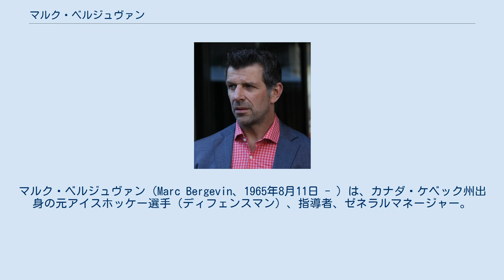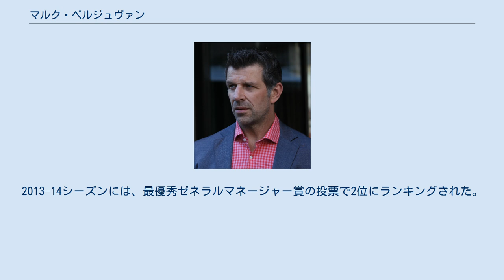マルク・ベルジュヴァン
バンクーバー・カナックスの選手
セントルイス・ブルースの選手
ニューヨーク・アイランダースの選手
マルク・ベルジュヴァン（Marc Bergevin、1965年8月11日 - ）は、カナダ・ケベック州出身の元アイスホッケー選手（ディフェンスマン）、指導者、ゼネラルマネージャー。
現在はモントリオール・カナディアンズのゼネラルマネージャーを務めている。
フランス語メディアではマルク・ベルジュヴァン、英語メディアではマーク・バージェヴィンとも呼ばれる。
 1978年に開催されたU13ケベック国際ホッケー大会に出場。
このときのチームメイトには後にNHLでプレーするマリオ・ルミューや、J.J.デニョーらがいた。
ジュニア時代はケベック・メジャー・ジュニア・ホッケー・リーグ（QMJHL）のシクーティミ・サグネアンに所属。
 1983年に行われたNHLドラフトで、シカゴ・ブラックホークスから3巡目（全体の59位）で指名を受け、1984年にNHL初出場を果たした。
以降5年間シカゴでプレーした後、1988年にニューヨーク・アイランダーズに移籍。
1991年は、シーズン前にハートフォード・ホエーラーズへの移籍が決定。
7ゴール、17アシストの合計24ポイントでキャリアハイを記録した。
 翌1992年にはエクスパンションで新設されたタンパベイ・ライトニングと契約。
1994年の世界選手権ではカナダ代表に選ばれ、金メダルを獲得している。
タンパベイには3シーズン所属し、その後、デトロイト・レッドウィングス、セントルイス・ブルース、ピッツバーグ・ペンギンズ、バンクーバー・カナックスでプレー。
NHLでは計1,191試合に出場した。
 タンパベイ・ライトニングおよびセントルイス・ブルース所属時には、オルタネイト・キャプテンを務めていた時期がある。
 引退後はシカゴ・ブラックホークスのスカウト部門に入職し、2008年からはアシスタントコーチを務めた。
2011年6月、ブラックホークスのアシスタント・ゼネラルマネージャーに昇格。
当時同職を務めていたケヴィン・シェヴェルデヨフがウィニペグ・ジェッツのGMに就任したため、その後任としてベルジュヴァンが就任した。
2012年5月2日、モントリオール・カナディアンズのゼネラルマネージャーに就任。
2013–14シーズンには、最優秀ゼネラルマネージャー賞の投票で2位にランキングされた。